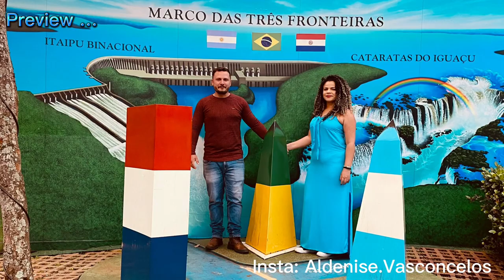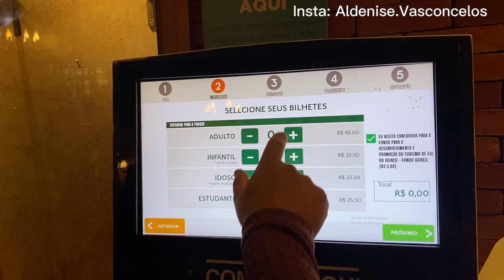Marco das Três Fronteiras / Show Completo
Olá meus amores, sejam muito bem vindos a mais um vídeo aqui no canal, hoje mostrarei pra vocês o  Marco das Três Fronteiras, Brasil Argentina e Paraguai um show de multi culturas representando cada país dividido por um Rio